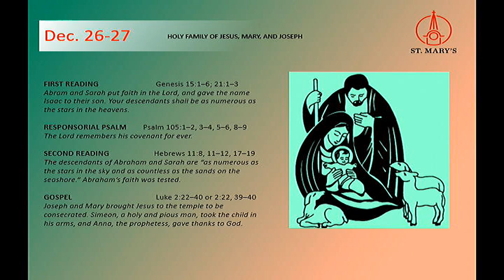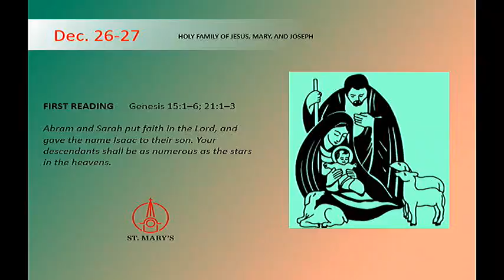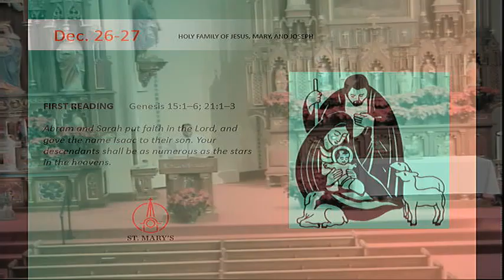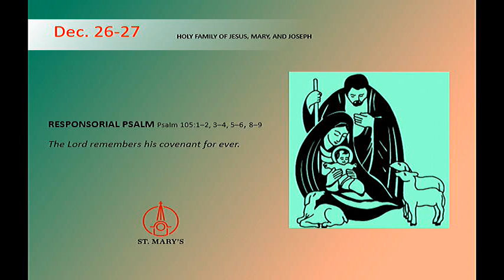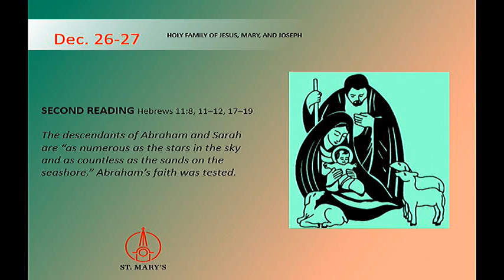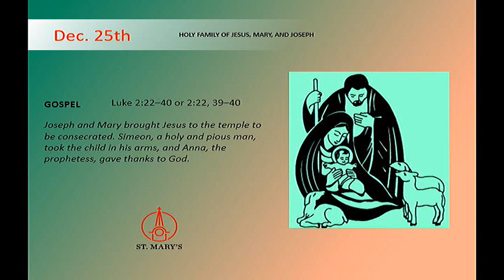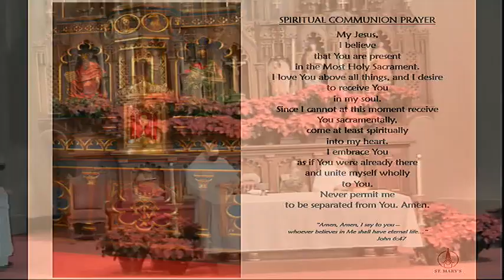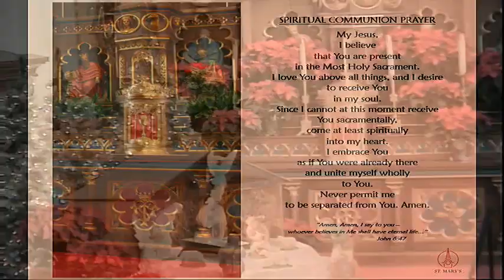St, Mary's Mass Dec 26 27, 2020